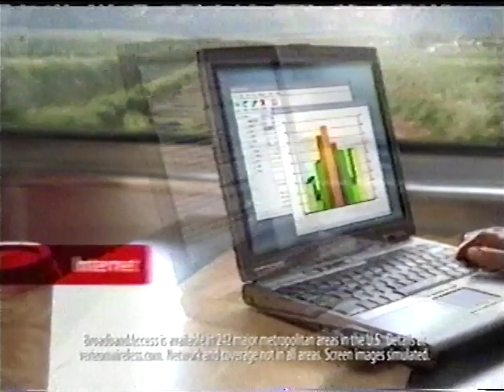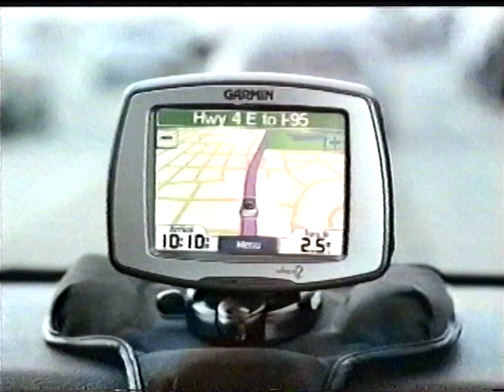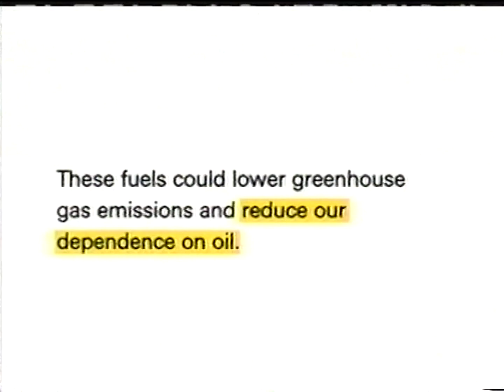Travel Channel commercials (March 3, 2007)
From my personal collection (Tape #994). Recorded from Travel Channel during airings of Spring Break at South Padre.